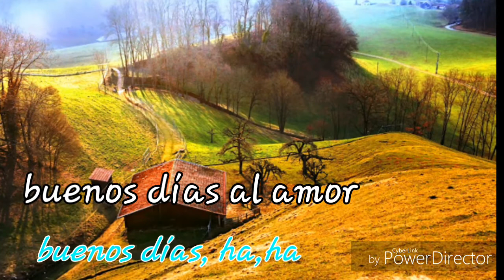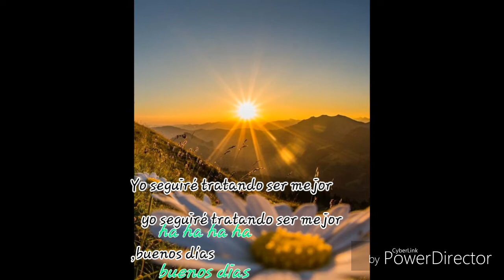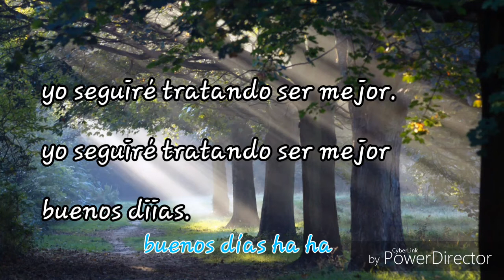Buenos días a todos, bendiciones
Padre nuestro que estás en el cielo santificado sea tu nombre venga a nosotros y haga sea tu voluntad aqui en la tierra como en el cielo danos hoy nuestro pan de cada día perdona nuestras ofensas como también nosotros perdonamos a los que nos ofenden y no nos dejes caer en la tentación y líbranos del mal amén... Dios te Bendiga